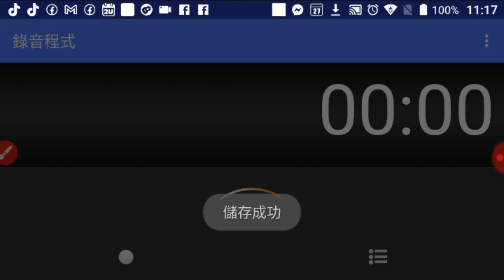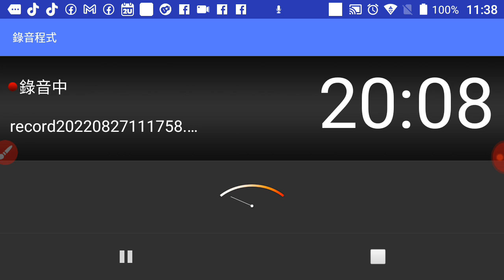十九世紀西洋音樂家#鋼琴演奏，20220827參考維基百科全書.mp4#youtube